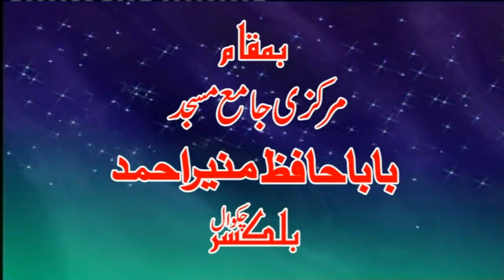Falak Kay Nazaro | Syed Zohaib Hassan Shah | Balkassar Mehfil e Milad | 28 Rabi Ul Awal 2019